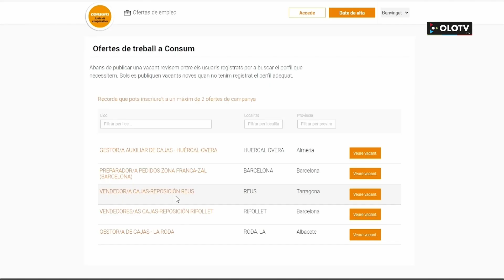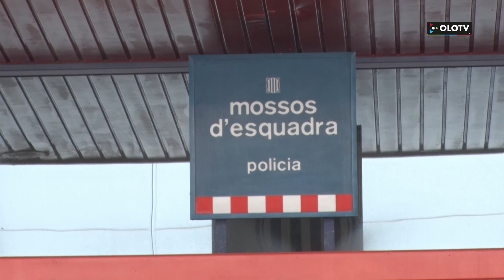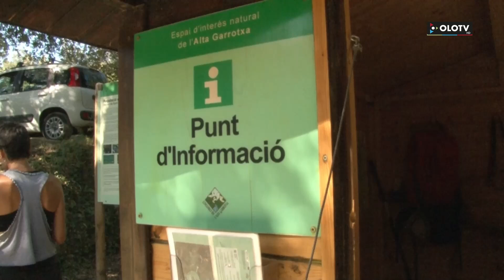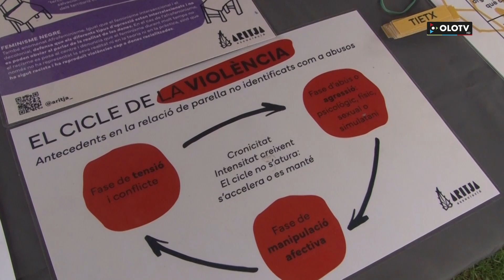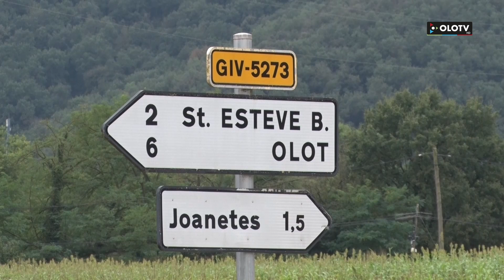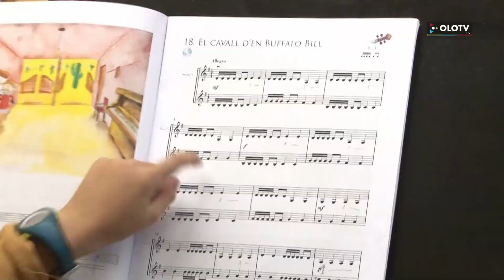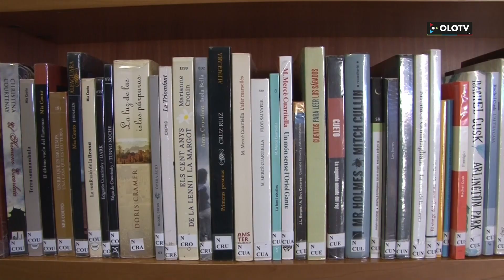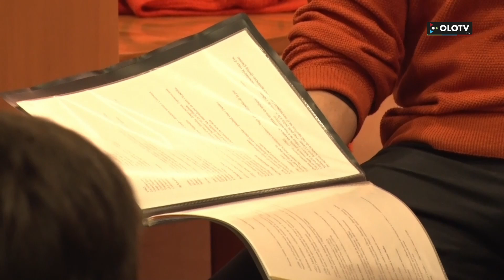Les Notícies: Edició vespre del dilluns 23 setembre 2024